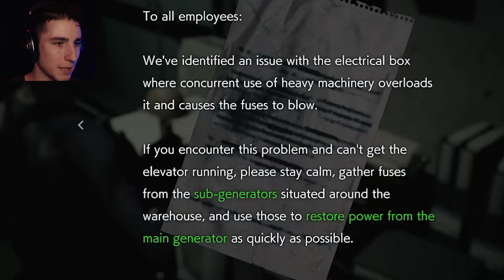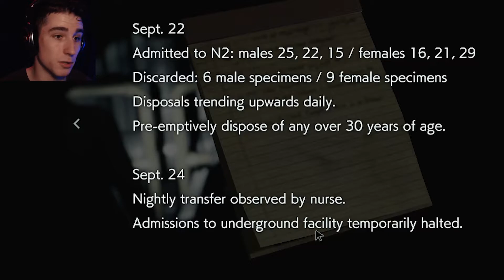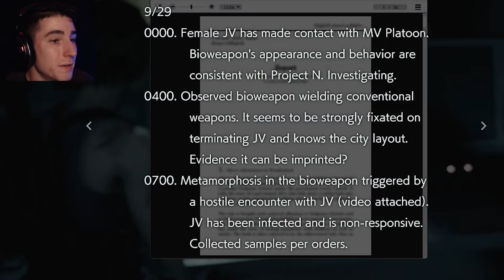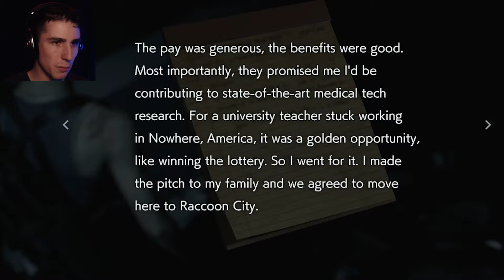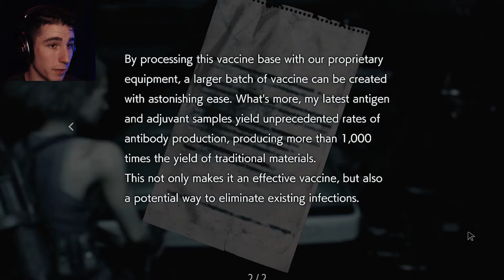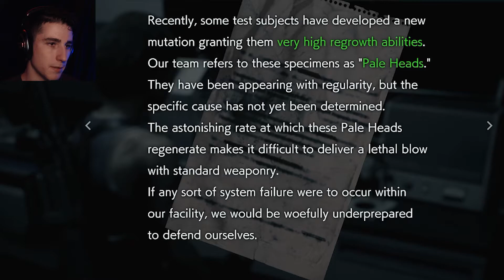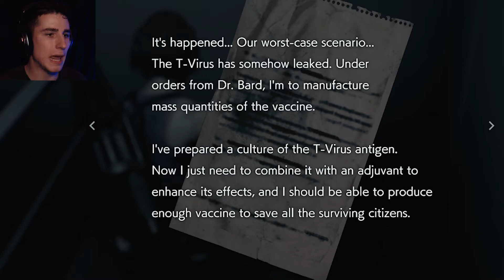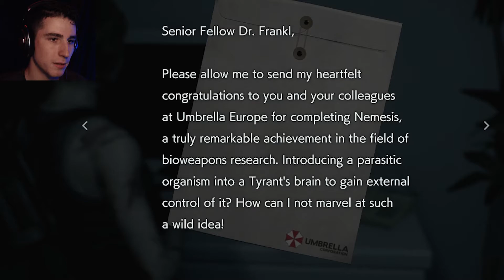The Real Nemesis - Resident Evil 3 #6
Hello world and welcome back to RE3!

WHAT: Jill Valentine is one of the last remaining people in Raccoon City to witness the atrocities Umbrella performed.
WHEN: Apr 2, 2020

WHO: CAPCOM Co., Ltd.